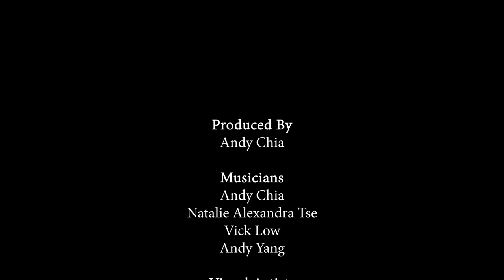Vighatana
Vighatana is a fully digital dramatic work that is inspired by climate change. The work presents a tapestry work of art that begins and continues to evolve for a duration of a limited time of 10 mins. Depicting or simulating the uncomfortable feeling that we faced during the crisis.

The audience will experience an elaborate set with a brilliantly conceived projection mapping and lighting design all animated. Through animated topographic visual maps projected onto a digital space and ‘live’ soundtracks. Artists and musicians will express and depict scenarios of forest fires spreading with intense heat, extreme temperatures, crashing waves of tsunamis.

Animated visuals of events taking place from beginning to end. For example forest fires spreading, build up of tornados etc. Soundtrack continues to complement the dramatic visuals from start to end. The work hopes to bring attention to climate change and its potential effects through a series of embodied moving artworks.

The overall effect is one that is visually and sonically pure. Stripping the music of it’s cross cultural points of reference and visual, fully integrated with the music as one living being.

Produced by
Andy Chia

Musicians
Andy Chia
Natalie Alexandra Tse
Andy Yang
Vick Low

Visual Artists
Andy Yang
Keith Chia

Recording Engineer
Yong Rong Zhao

Yong Rong Zhao